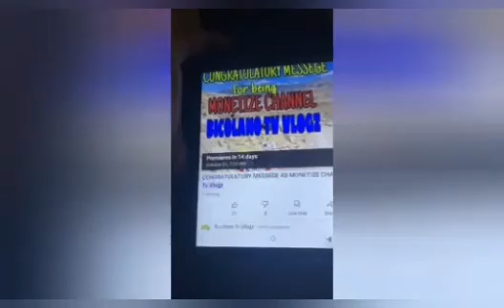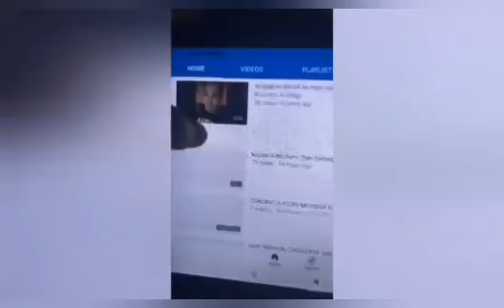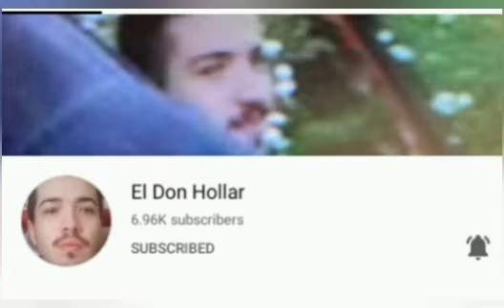DAMING NAGMAMAHAL AT SUMUSUPORTA SA CHANNEL KO ANOTHER GREETINGS@BicolanoTvVlogz